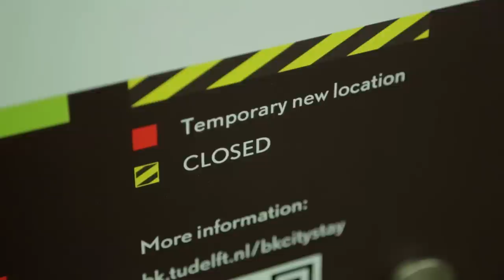Renovation of BK City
Starting in 2013, the faculty of Architecture at TUDelft is being renovated in order for a long term stay. The BK City Stay project is being explained by the head of Facilities Management.